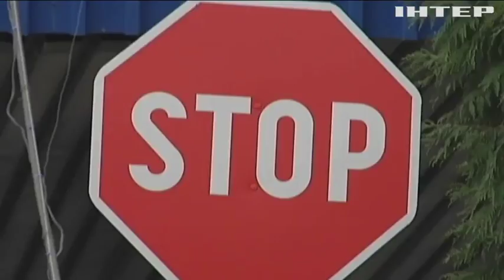Евросоюз прекращает финансировать КПП на границе Украины